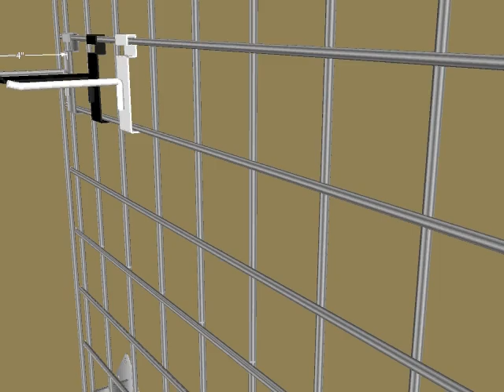4 Inch Gridwall Display Hooks.avi